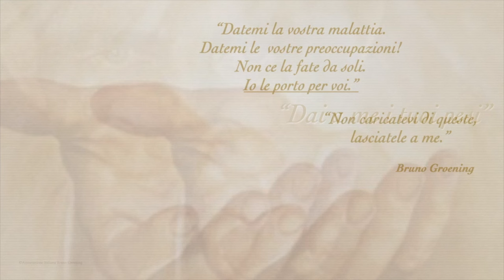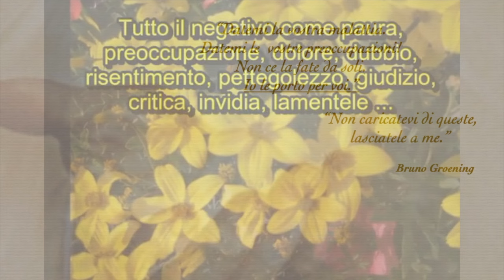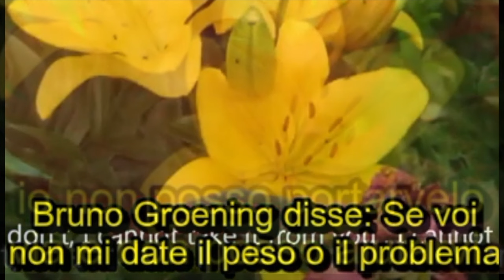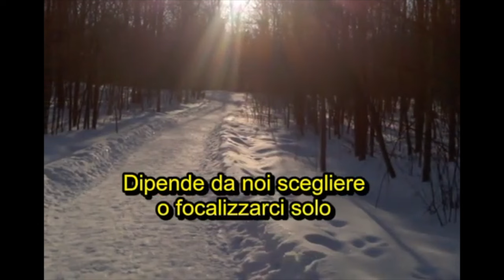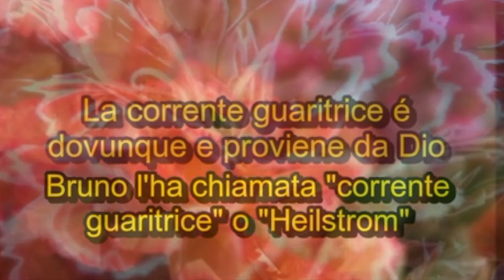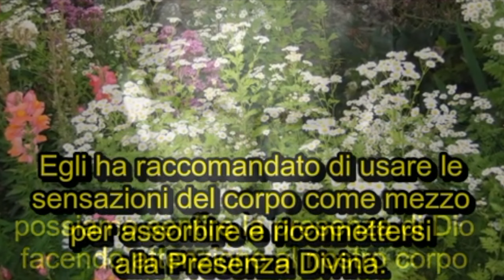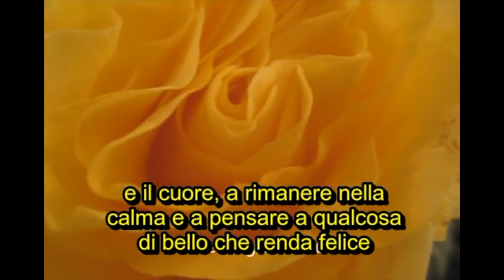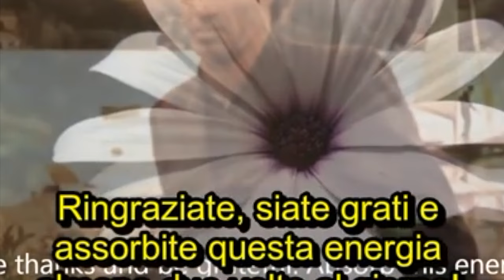EINSTELLEN con Bruno Groening- "Dai a me i tuoi pesi"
"Datemi la vostra malattia.
Datemi le vostre preoccupazioni.
Non ce la fate da soli.
Le porto io per voi!"
"Non caricatevi di queste,
lasciatele a me"
                        Bruno Groening